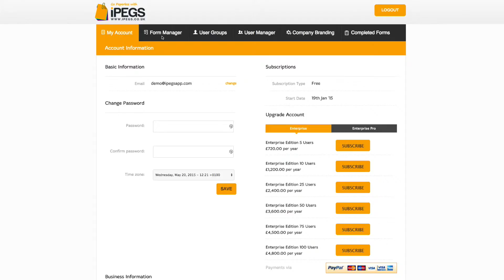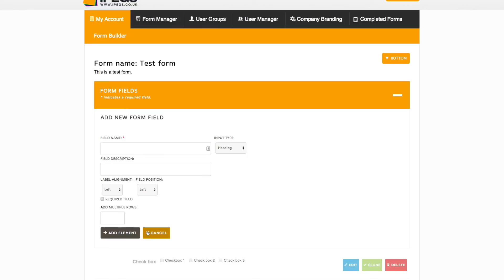iPEGS Enterprise Tutorial - How To Add A Checkbox To A Custom Form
How to add a checkbox to a custom form within the iPEGS Digital Formbuilder